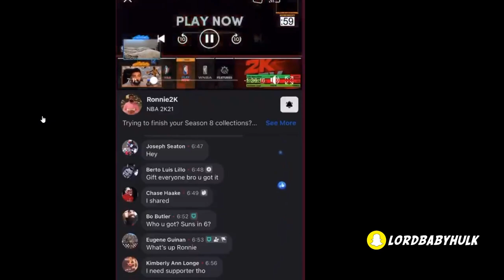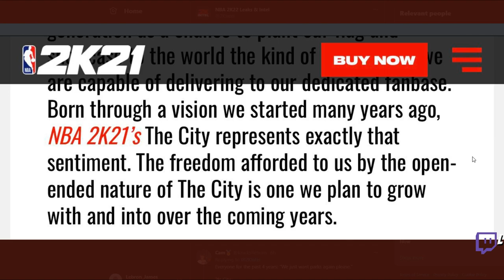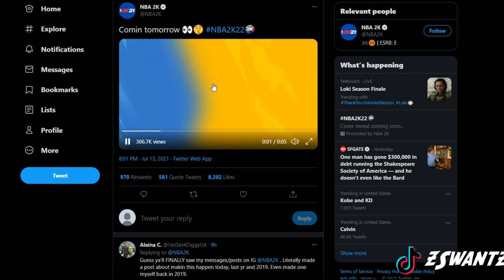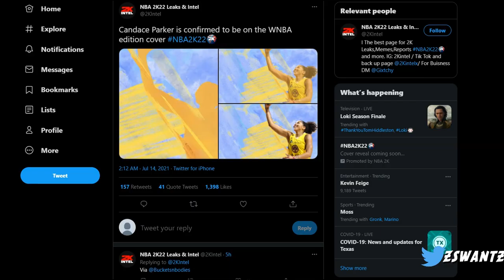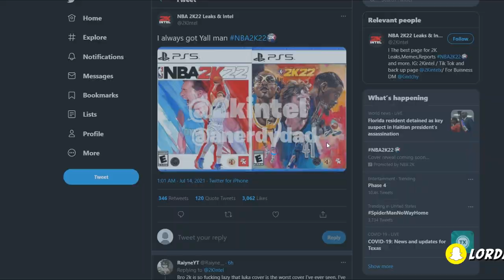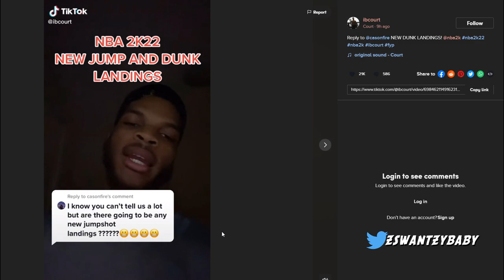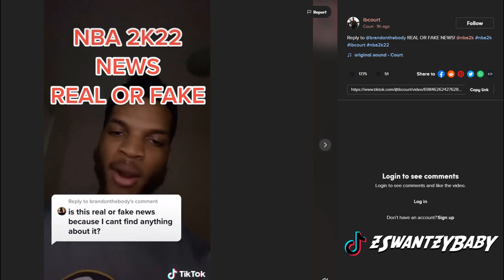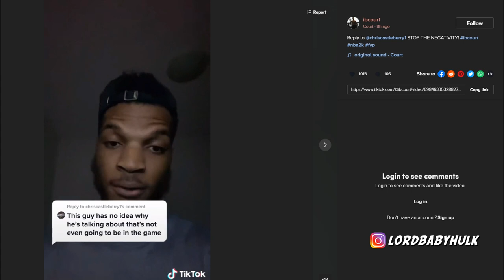2K DEV Confirms NBA 2K22 CITY is Returning😂 FEMALE MYPLAYERS & NEW GAMEPLAY ANIMATIONS leaked..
2K DEV Confirms NBA 2K22 CITY is Returning😂 FEMALE MYPLAYERS & NEW GAMEPLAY ANIMATIONS leaked..